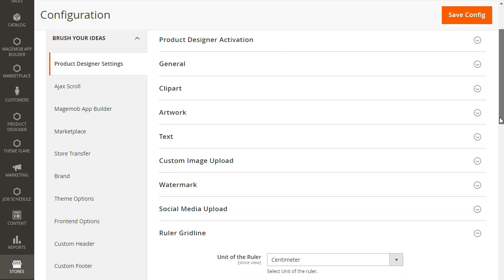How Can I Configure Footer Settings for My Website?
We will show you how to customize your footer to match the design of your website and add the necessary elements to make it more useful for your visitors.

Let’s connect! 🤝